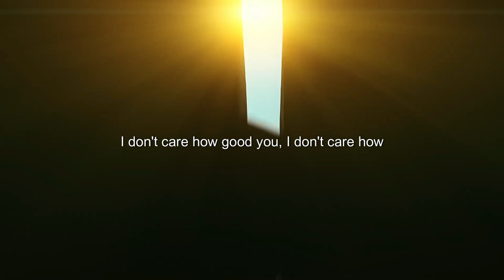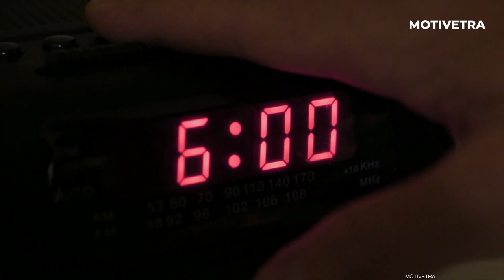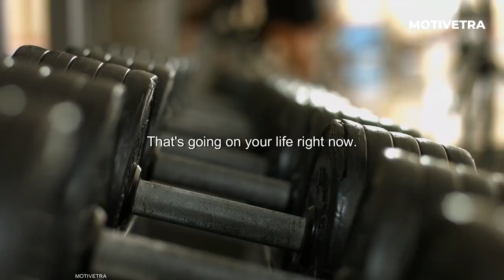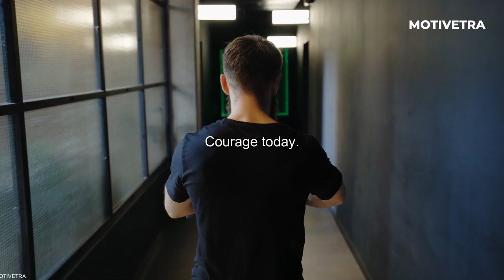WHEN LIFE BREAKS YOU - Powerful Motivational Speech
Credit : @benlionelscott

Edited by: @MOTIVETRA
Spoken by:

Les Brown
tr.im/LesBrown

 / ricenchicken

Michael Todd
tr.im/MichaelTodd

Steven Furtick
tr.im/StevenFurtick

Jocko Willink
tr.im/JockoWillink

Eric Thomas
tr.im/EricThomas

Inky Johnson
tr.im/InkyJohnson

Movies: Creed 2, The Way Back, Doctor Strange, Room (2015), Stronger (2017), Source Code (2011)

Footage by:

Gatorade - Ironman 2016 - by Alberto Serrano
Nike HKJDI TVC - by arra
The Power of a Dream (teaser) - football documentary - by Taylor James Johnson
Joy Ike - Hold On - by Andy Whitlatch
PORTRAIT MATHIEU BAUDERLIQUE - by New Wave Production
Drink for Gold - Heinrich Popow - by Spans
Avvatar: Reconstruct Yourself - by Ripunjoy B'yum
Muscle Pharm - We are the determined. The athletes. The 5…_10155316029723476 - by Carlos GUerrero
Tanner City Crossfit - by Bearwalk
GATORADE FROST “ONE MORE” - by Andre Stringer
GATORADE: One More - by Max Goldman Cinematographer
adidas - “1440” - by Crown Chimp
Gatorade ‘Declare’ - by Andy Morton

Music: 2WEI feat. Edda Hayes - In the End (Linkin Park Cover)

2WEI
tr.im/2WEI